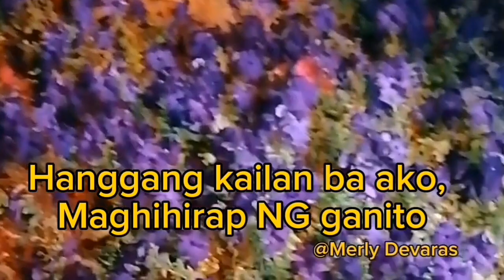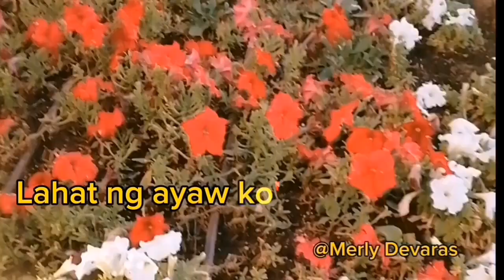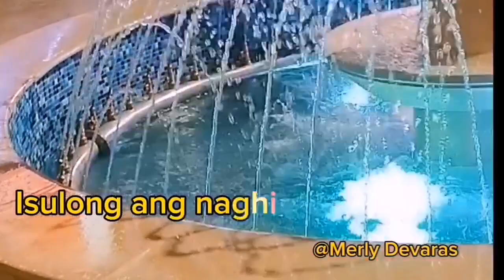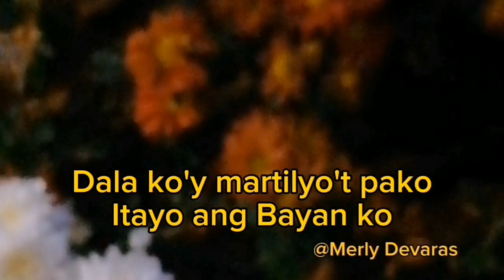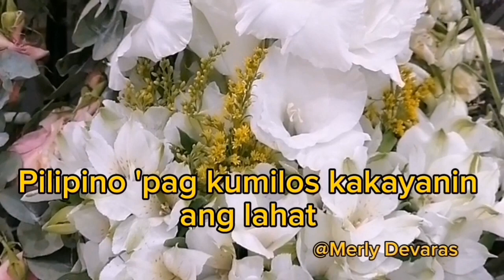Gawad Kalinga Theme song